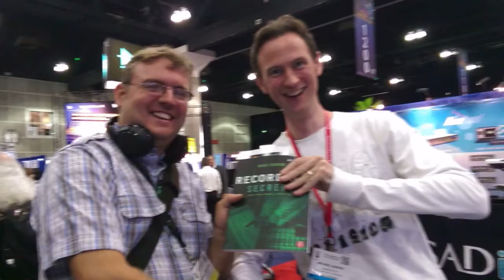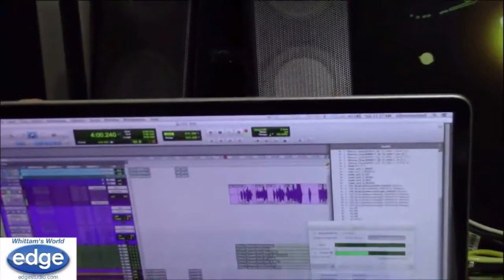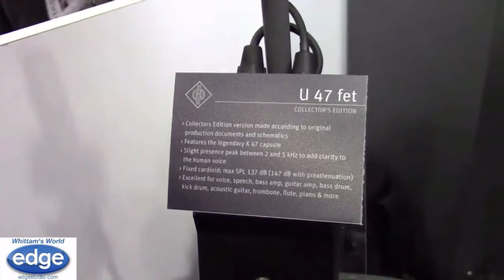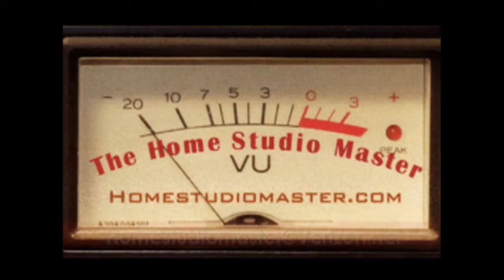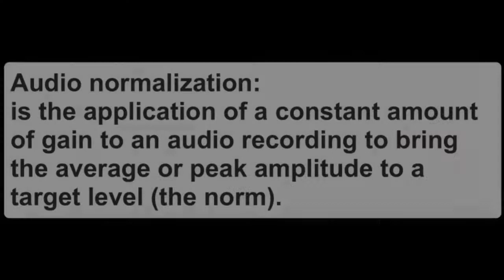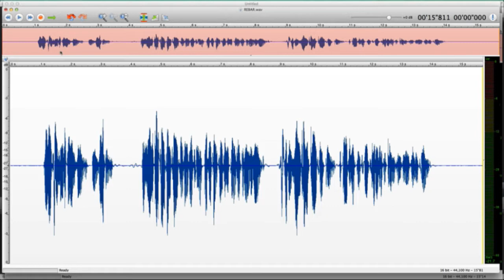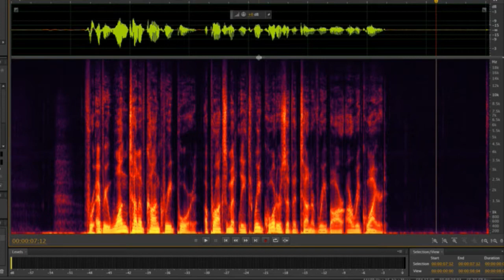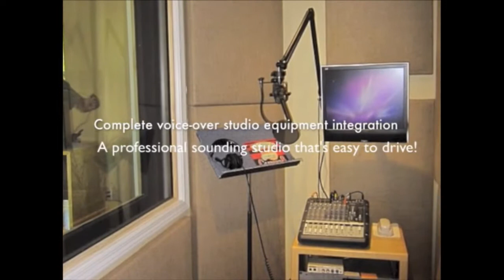EWABS EP161 Oct. 13 2014 with Randy Thomas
The eloquent and experienced empress of emoting Randy Thomas joins us for this packed full episode.  We open up with some tech news, then George shares some highlights from the 137th AES show in Los Angeles.  Dan has a new Tip of the Week on Normalization, as well.  Randy tells us about her Voiceover Mastery Event, coming up November 12-14th in Fort Meyers, Florida.